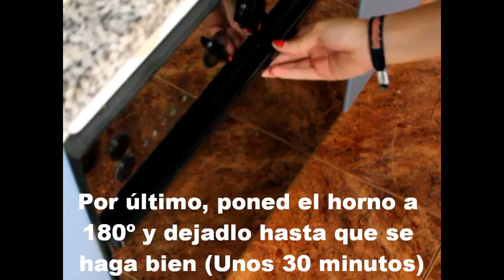Brownies [Receta]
INGREDIENTES

- 150 g de Harina
- 1 sobre de levadura
- 3 huevos
- 120 g de azúcar
- Nueces
- 60 g de cacao en polvo
- Media tableta de chocolate
- 120 g de mantequilla
- 30 g de gotas de chocolate